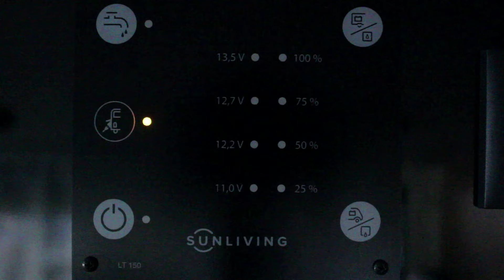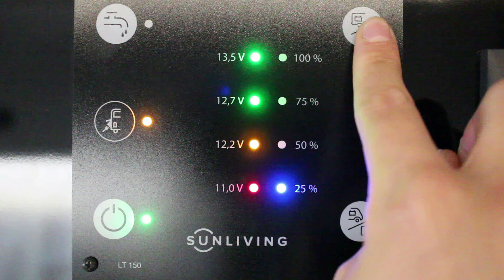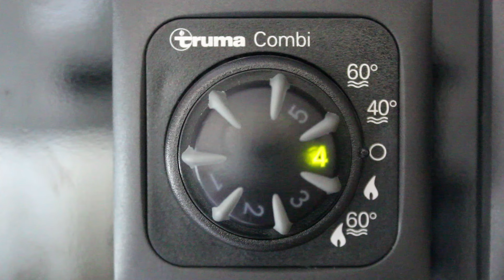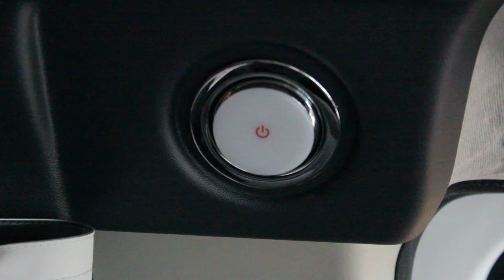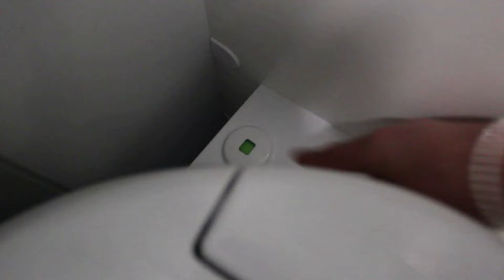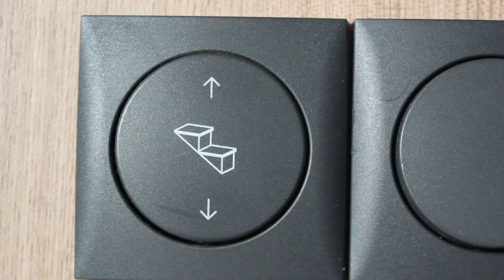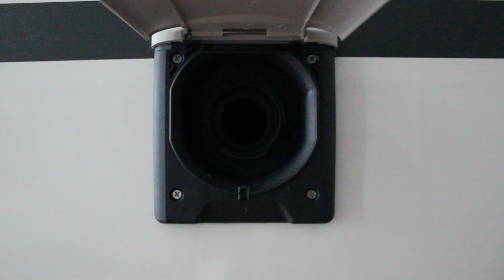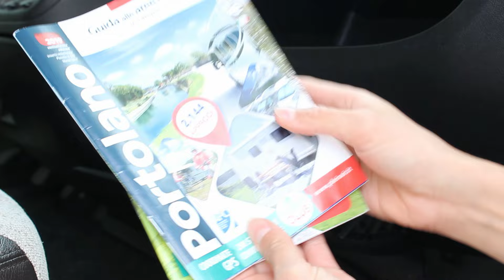Video tutorial noleggio van con tetto a soffietto Sun Living V 60 SP Tent Top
Abbiamo creato questo video per aiutare tutti i nostri clienti a conoscere meglio il veicolo noleggiato già alcuni giorni prima della partenza.
Ogni singola utenza è spiegata nei minimi dettagli; utilizzare il camper sarà veramente semplice dopo l'ascolto.
Siamo sempre a disposizione per eventuali dubbi!

Ti aspettiamo presso la nostra sede per il ritiro del camper e l'inizio delle tue vacanze!!

00:00 Sun Living V 60 SP Tent Top
00:30 Pannello di comando
03:17 Riscaldamento e acqua calda
05:17 Frigorifero
06:45 Fornello
07:23 Finestre
09:50 Oblò
11:09 Luci a led
11:30 Pensili
11:47 Dinette
12:36 Sedili girevoli
13:05 Letti
13:31 Tetto a soffietto
18:33 Bagno
19:09 Doccia
19:57 Chiavi
20:23 Porta d'ingresso
21:16 Gradino d'ingresso elettrico
21:56 Presa esterna corrente
22:39 Rifornimento acque chiare
23:23 Scarico acque grigie
24:09 Cassetta wc
25:36 Vano bombole
27:43 Gavone
28:00 Rifornimento diesel
28:14 Tendalino
30:39 Documenti di viaggio
30:56 Consigli d'uso